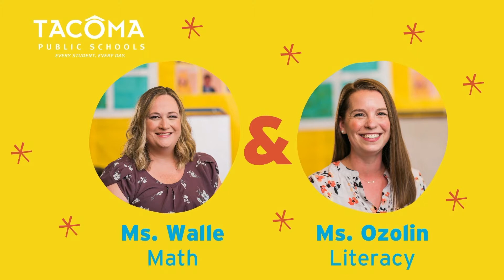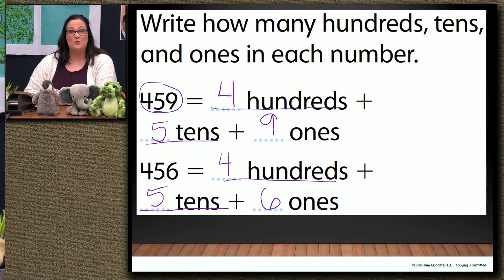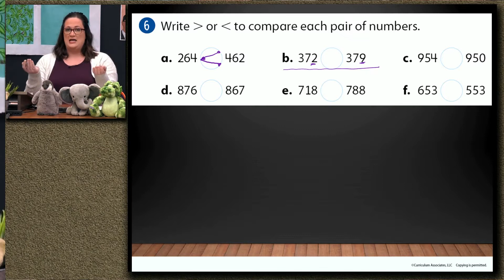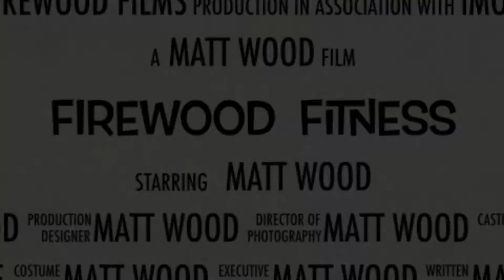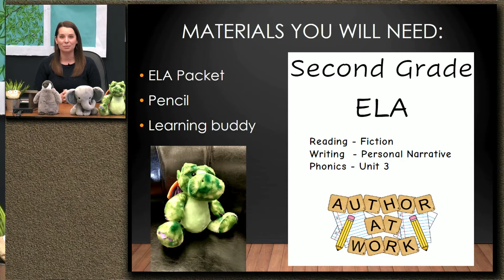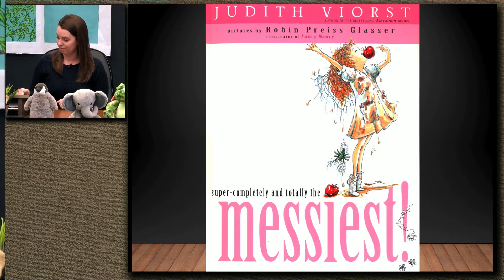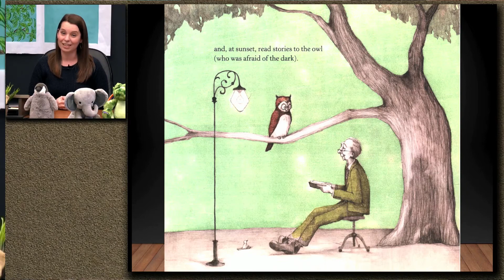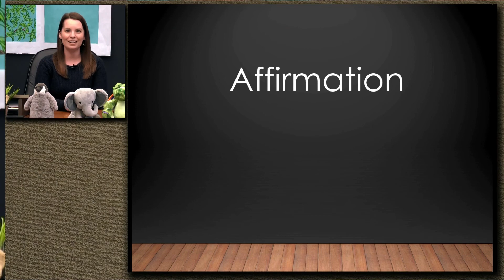Second Grade February 2, 2021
Math: Compare three-digit numbers.
ELA: Fiction texts are created from the author's imagination and are not real.